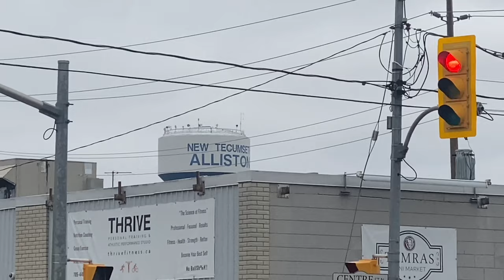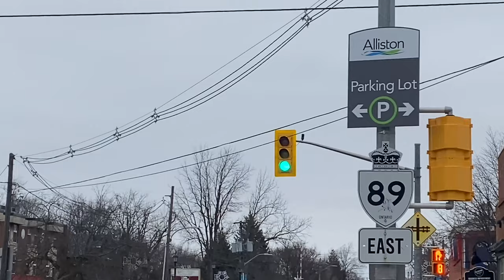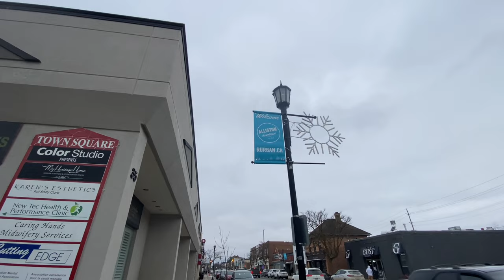ALLISTON-NEW TECUMSETH @hkgrecords # 115001